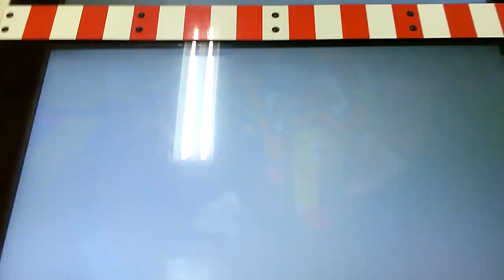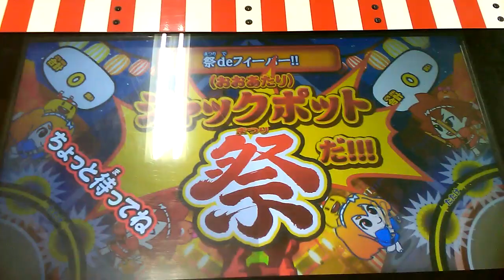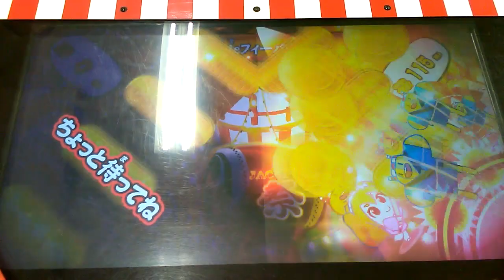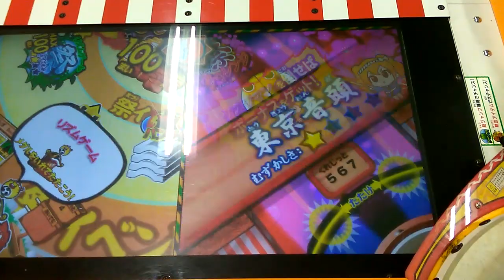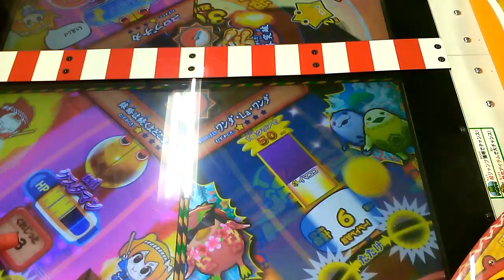★イベント★祭deフィーバー【メダルゲーム】限界突破1000枚獲得なるか！？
関連動画
★将軍ウミサソリ★釣りスピリッツ【メダルゲーム】レジェンドクラスゲットなるか！？

釣りスピリッツ 深海秘密基地
釣りスピリッツ キングメカマンタ